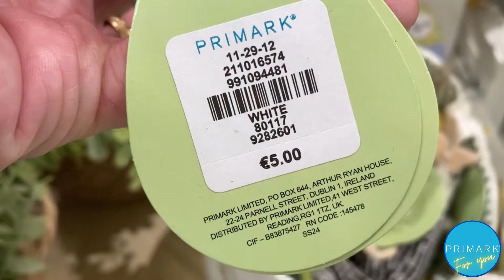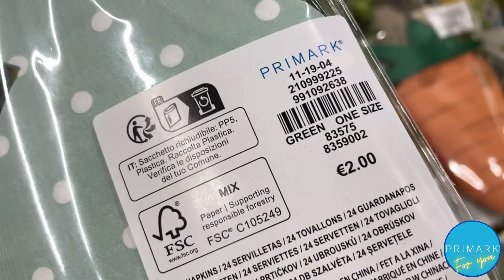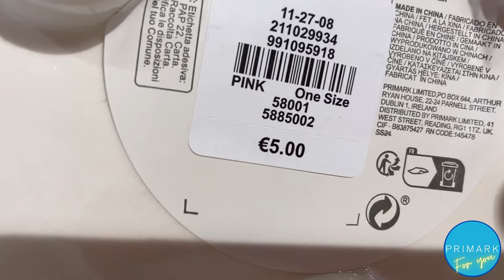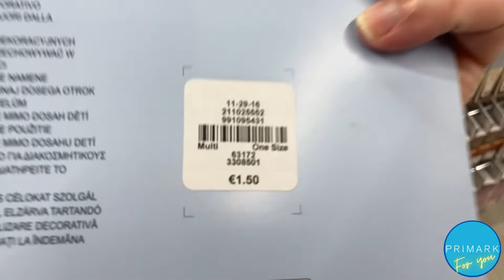Primark EASTER 2024 - New Arrivals